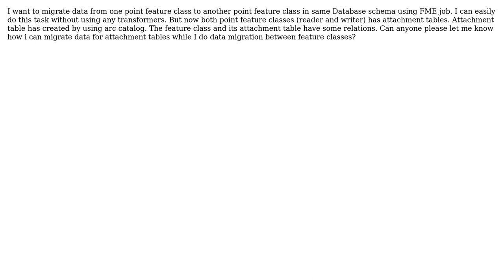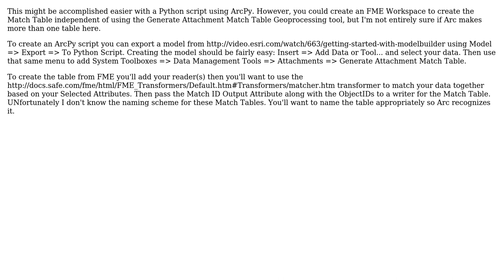GIS: FME Data migration for Feature class with Attachments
With thanks & praise to God, and with thanks to the many people who have made this project possible! You are responsible for your own actions.